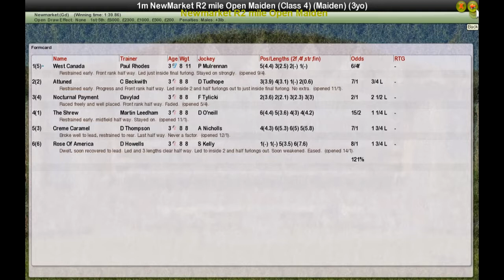Newmarket R2 mile Open Maiden